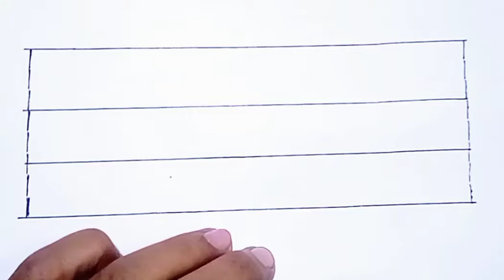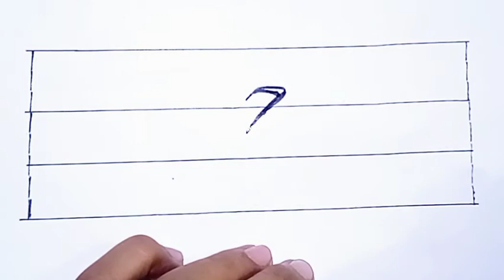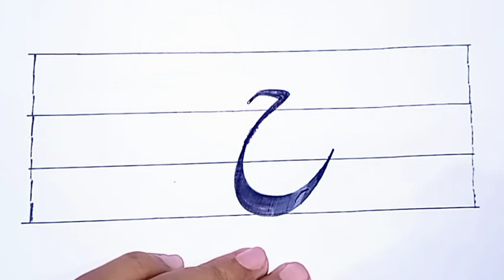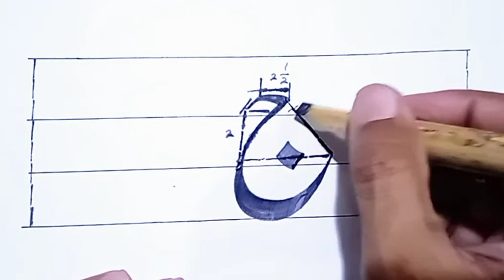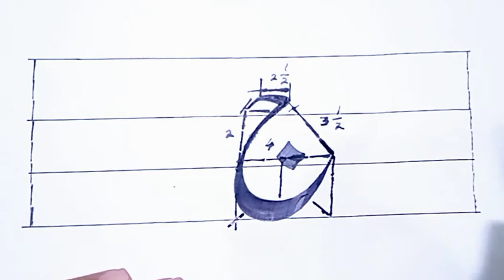How to write jeem (ج) in Nastaleeq Calligraphy| خط نستعلیق کورس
Calligraphy is the mother of all arts. Everybody wants to learn the art of writing. It's known as the fine art. Islamic Calligraphy has its own history & culture. Let's learn this art with passion, to improve the basic handwriting of the children for better results in exams.
Nastaleeq Calligraphy is the modified from of Farsi or Taleeq style of writing. It is written in subcontinent. There are many masters of Nastaleeq in Pakistan.